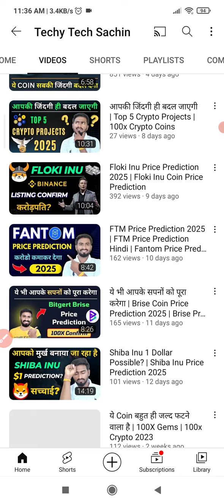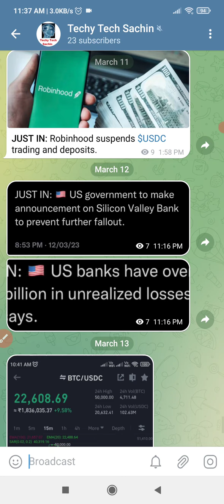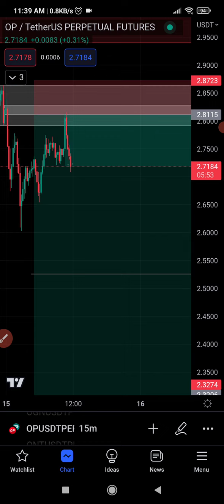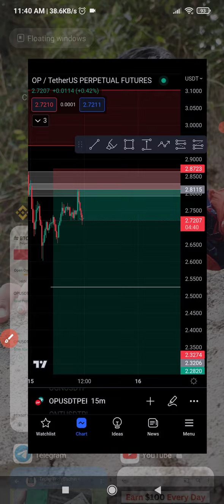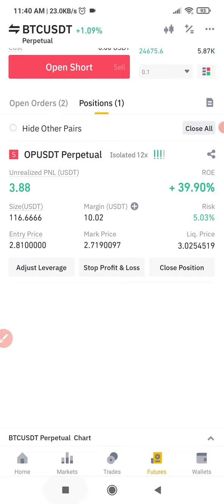50% Profit Future Trading | Binance Future Trading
50% Profit Future Trading | Binance Future Trading

Exchanges
Wazirx Exchange-

Query Solved
12X future trading
50% profit in future trading
Binance trading